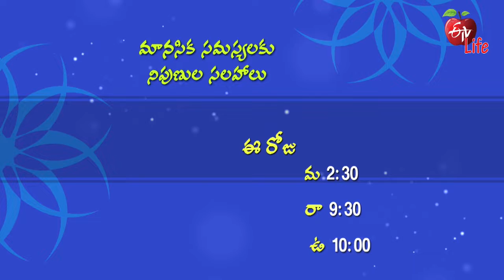Antharangam | అంతరంగం | Promo | 2.30 PM | 27th September 2022 | ETV Life